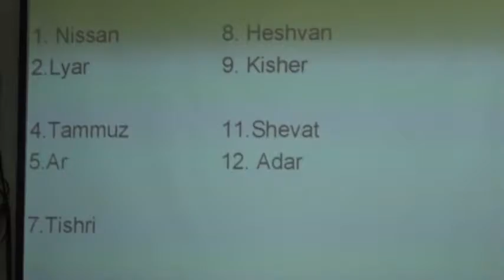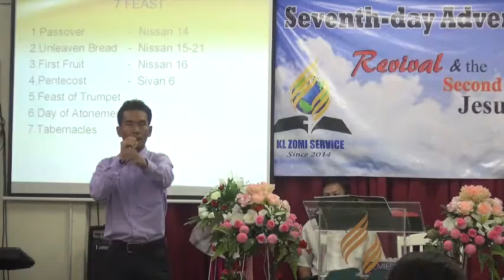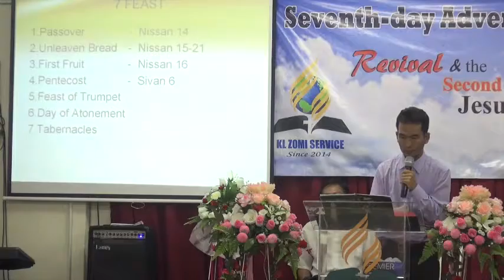ETSAKNA LIMTE ~ Sia Mamang